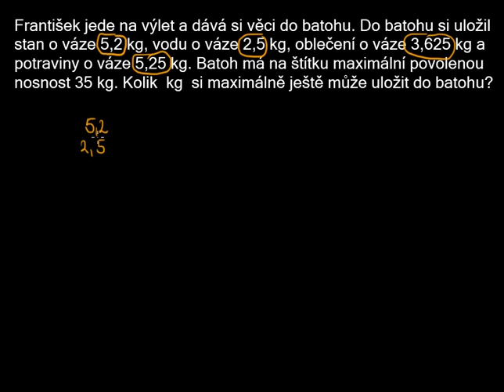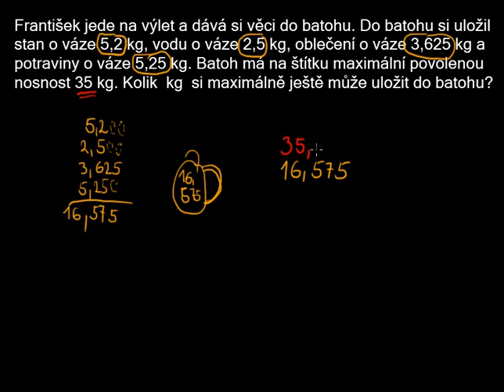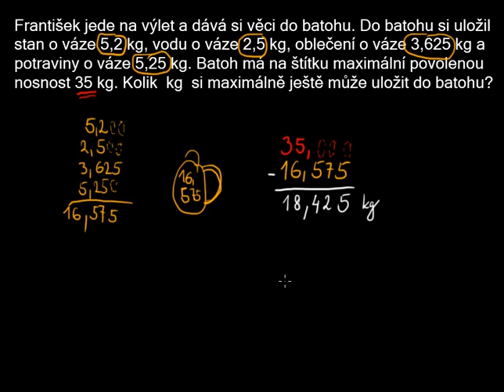Desetinná čísla slovní úlohy 2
Desetinná čísla   slovní úlohy